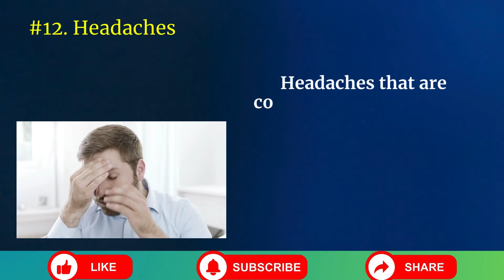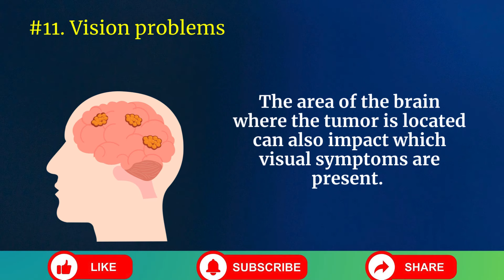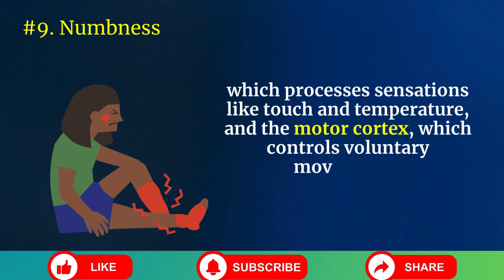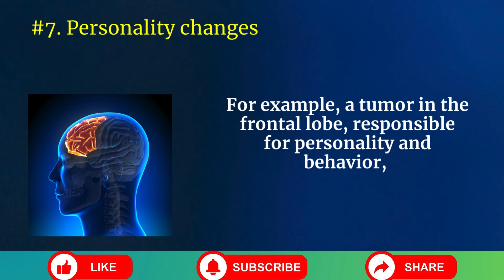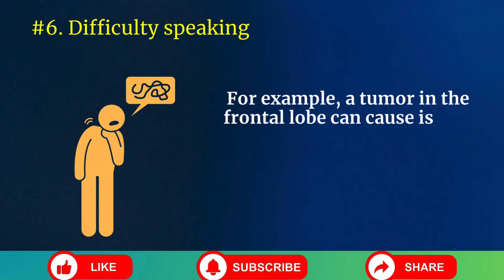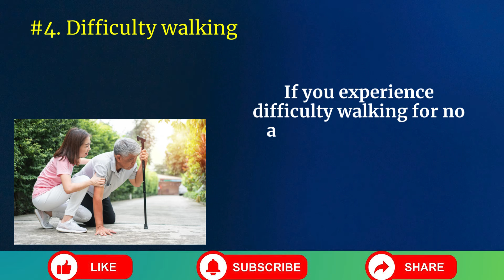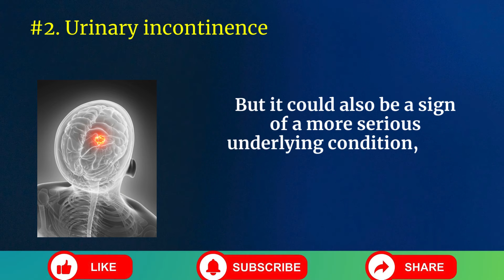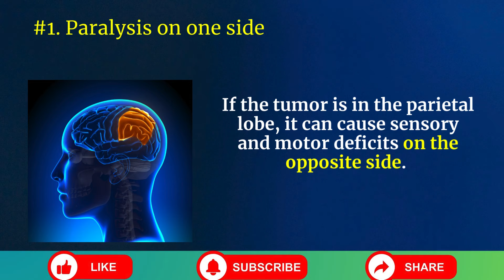BRAIN CANCER: 12 Brain Tumor Symptoms You Should Never Ignore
Watch this video to learn about brain tumor symptoms you should never ignore and seek medical attention for.

Brain tumors can often have vague or unusual symptoms, which is why it's important to be aware of them. In this video, we'll discuss 12 weird symptoms that could be linked to a brain tumor. If you experience any of these, it's important to consult a doctor right away for proper diagnosis and treatment. Stay informed and take care of your health!